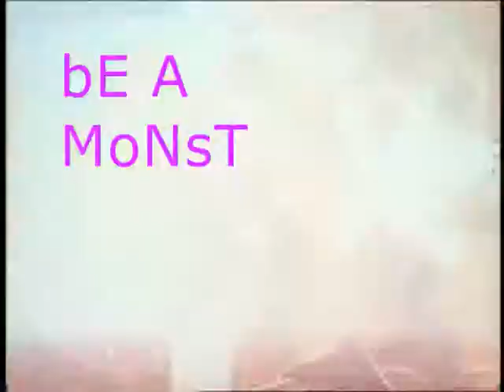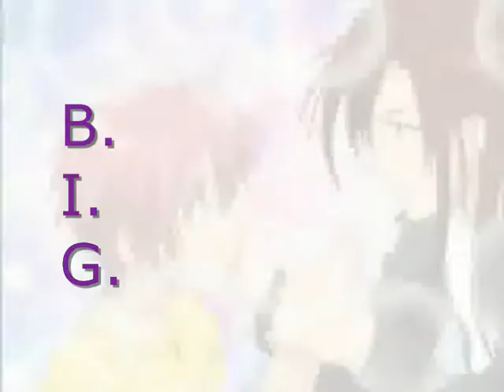AMV- BigBang Go!!!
The new correction clip..